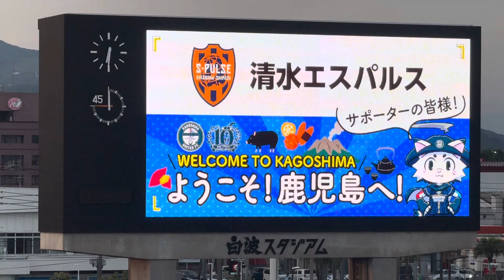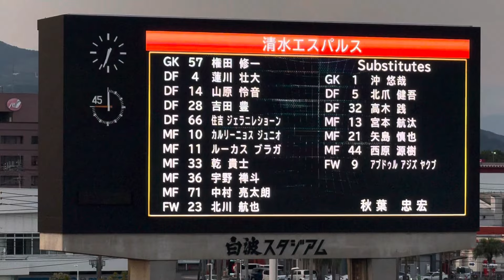2024.8.24 清水エスパルス 選手紹介 J2リーグ第28節 鹿児島ユナイテッドFC戦 鹿児島市白波スタジアム